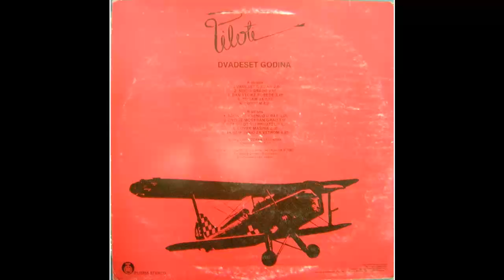Piloti - Dzoni je krenuo u rat - (Audio 1982) HD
Arranged By – Piloti
Bass Guitar – Dragan Andrić
Drums – Nenad Antanasijević
Photography By – Nenad Vasiljević
Producer – Saša Habić
Recorded By – Dragan Vukićević
Vocals, Guitar – Kiki Lesendrić